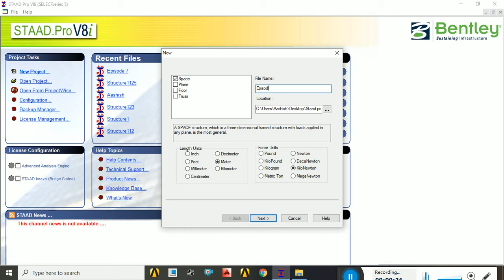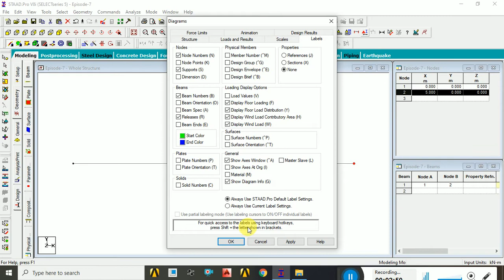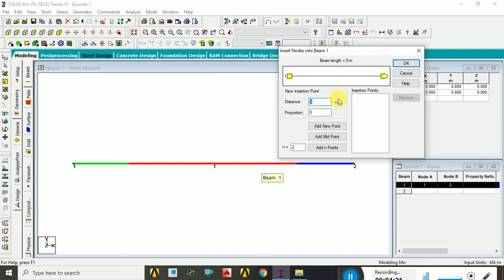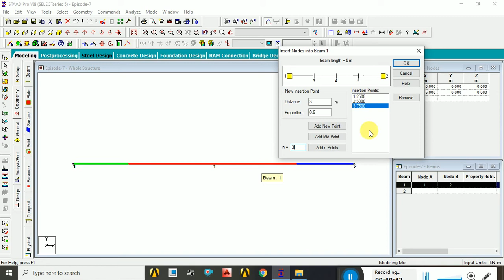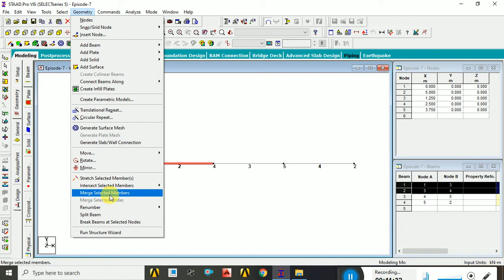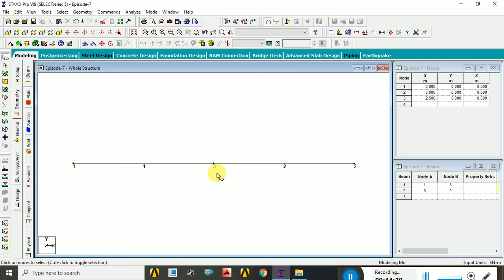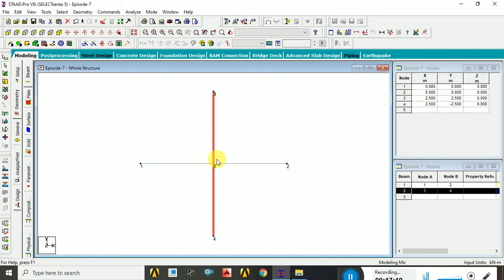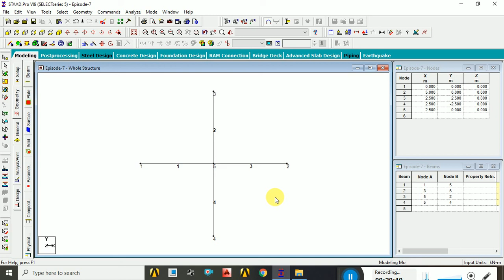Split/Merge/Intersection Commend in STAAD.Pro (Episode-7)